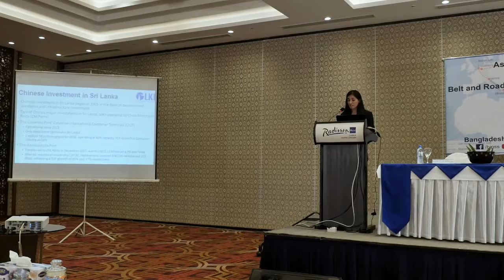Asian Regional Conference On Belt and Road Initiative: Prospect and Challenges, organised by BIPSS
Asian Regional Conference On Belt and Road Initiative: Prospect and Challenges, organised by Bangladesh Institute of Peace and Security Studies (BIPSS). View the proceedings of first day of the event.